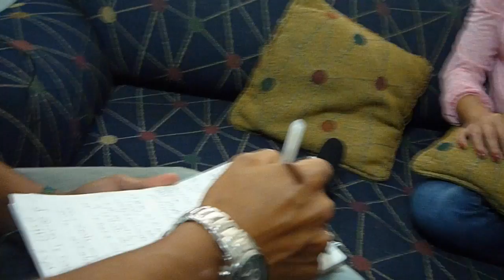Entrevista a Elbace Restrepo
Elbacé una mujer encantadora:

Hablar con ella fue maravilloso. Escucharla es como leer sus opiniones en cualquier medio en los que escribe. Jovial, descomplicada pero certera,dicharachera y evocadora. leerla me recuerda un perico arropado por los samanes, me hace sentir la brisa que nos trae el pacífico, me hace vivir con orgullo el haber nacido en esta tierra antioqueña rodeada de montañas. Ambos creemos que somos los que más amamos nuestro terruño. Y así como muchos, ella tiene el anhelo de volver a su tierra, de recorrer sus calles, de respirar su aire y de morir donde nació.